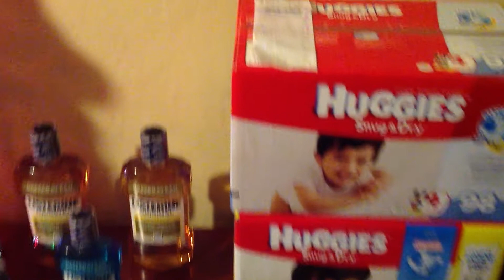Listerine free - Gratis en cvs y huggies en Target